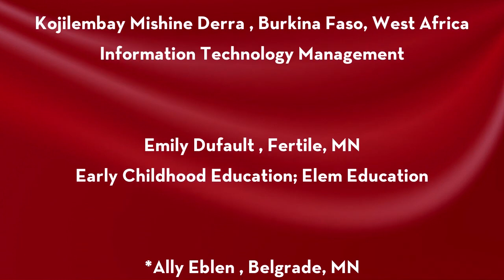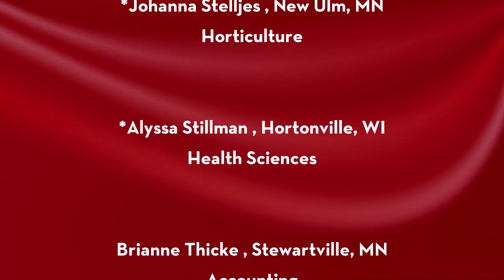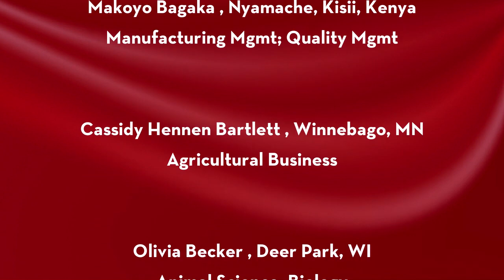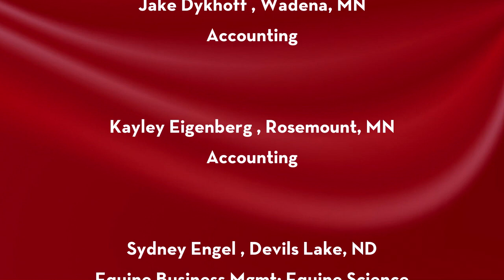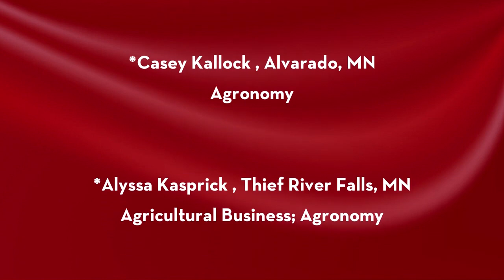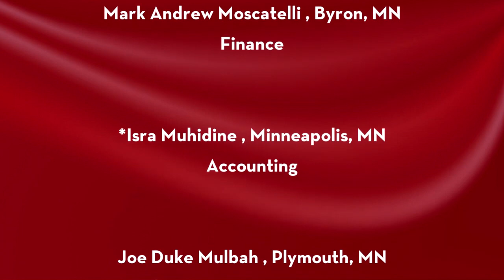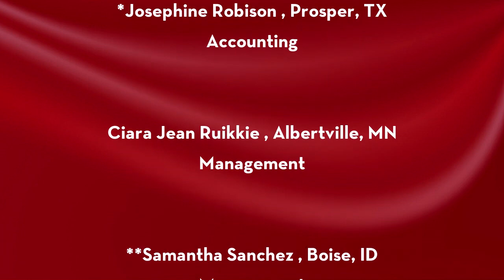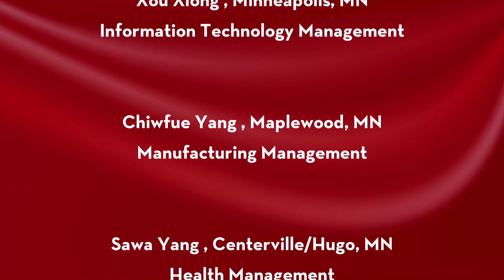Commencement Ceremony 2023